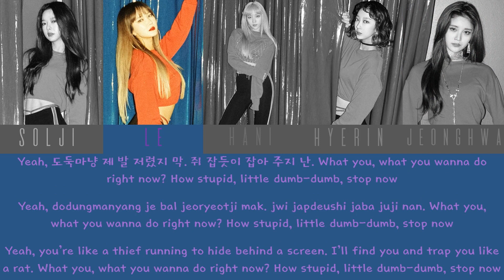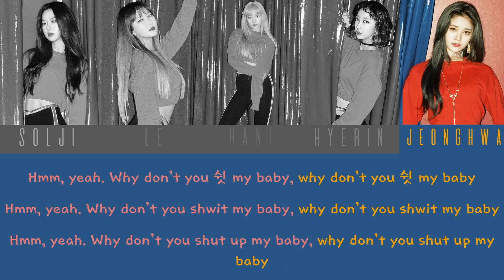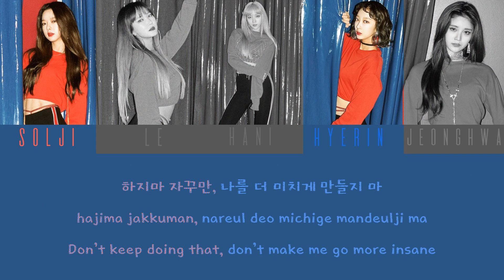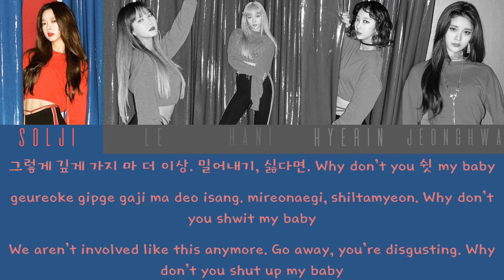EXID - DDD Lyrics (Han/Rom/Eng)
EXID - DDD
Lyrics & Line Distribution

Color Coded:

Solji - Pink
LE - Purple
Hani - Teal
Hyerin - Blue
Jeonghwa - Orange-Yellow